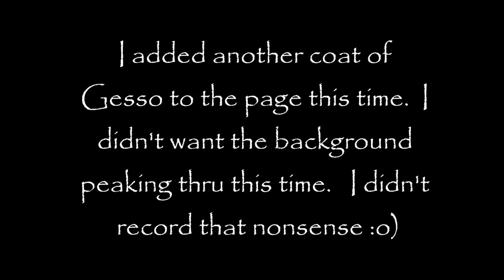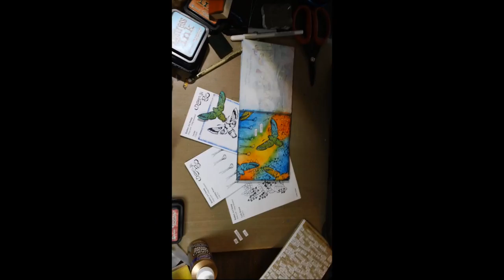Mixed Media Process Series-28 Page Mini Art Journal Page #3 Using Designs by Ryn Stamps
Mixed media success!  This pages is much better than page #2.  This page was designed using 3 stamps from Designs by Ryn that I hope you like as much as I do.

Here are the other design team members' blogs.  Tons of inspiration from these amazingly talented artists:

Thank you so much for following my series and watching.